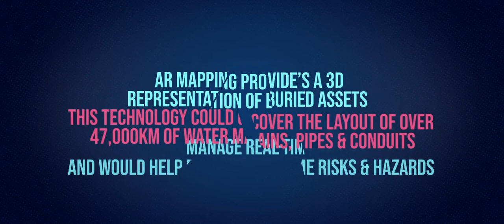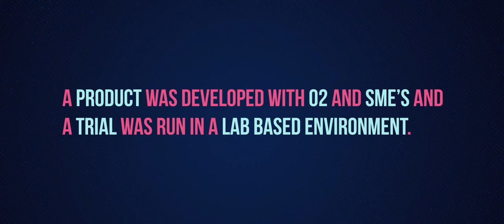Unlocking the potential of 5G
Update on an idea that came from our Innovation Festival in 2019.